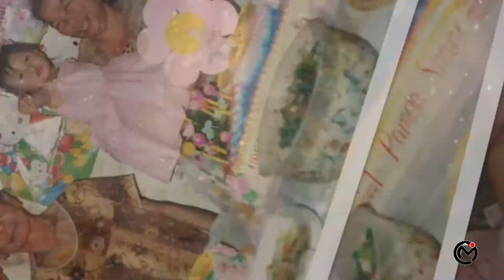Pamela Shane Veteranas l 07 23 17 l Flashback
CINEMARTIN PRODUCTION
Documenting the events, stories and ideas that make us who we are!

VIDEO ll PHOTO ll PHOTOBOOTH
Contact n° +39/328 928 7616

Speed, skills and professionalism are not common qualities with the best price. In CineMartin Production, we are focused on documenting the events, stories and ideas that make us who we are by doing photo and video services with the highest levels of customer satisfaction – we will do everything we can to meet your expectations.
With a variety of offerings to choose from, we’re sure you’ll be happy working with us. We hope to see you again! Check back later for new updates to our facebook page and youtube channel. There’s much more to come!